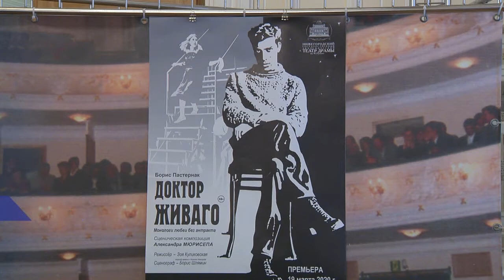Премьера спектакля в Нижегородском театре драмы переносится на неопределенный срок